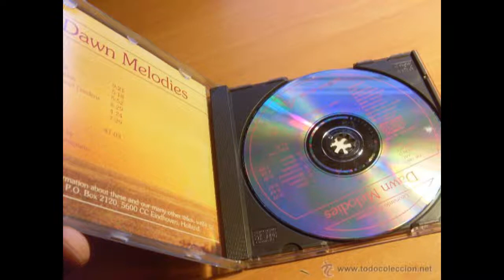Leonardo Rubinstein "The call of spring"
Fraaie rustige muziek uit het platenarchief van Nico.